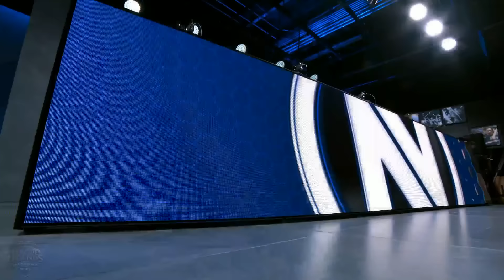Recap, Highlights and Sounds of the Game: Week 6 Day 2 of S7 NA LCS Spring 2017!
LCK and LPL Spring 2017 vods are posted on Senpai channel!